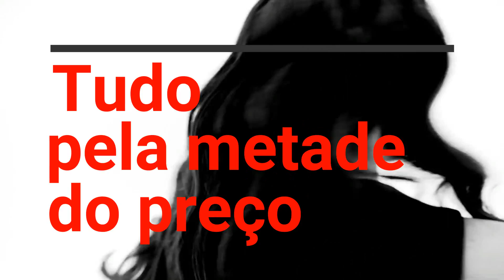FRIDAY DIA 1 DE MAIO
Dia 1 de maio deste ano de 2017 voce poderá comprar sandais, bijuterias e muito mais na Praça do Pequizero de Bocaiuva e estará contribuindo para o Projeto Coletivo Familiar Solidario da Acomsol.. Voce pode encomendar pelo e-mail